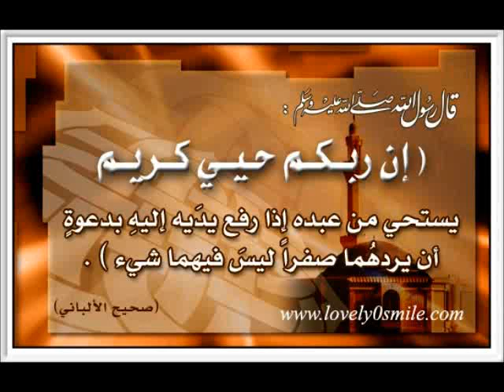إِنَّ رَبَّكُمْ حَيِيٌّ كَرِيم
عن سَلْمَانَ رَضِيَ اللَّهُ عَنْهُ قالَ: قالَ رسولُ اللَّهِ صَلَّى اللَّهُ عَلَيْهِ وَسَلَّمَ: ((إِنَّ رَبَّكُمْ حَيِيٌّ كَرِيمٌ يَسْتَحِي مِنْ عَبْدِهِ إِذَا رَفَعَ إِلَيْهِ يَدَيْهِ أَنْ يَرُدَّهُمَا صِفْرًا)) لاتنسى ذكر الله لاتنسى ذكر الله